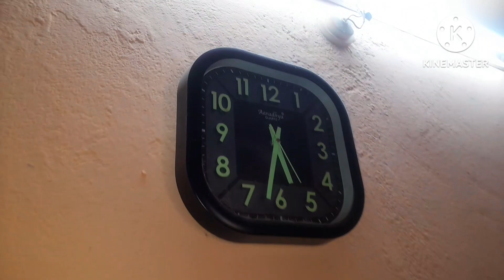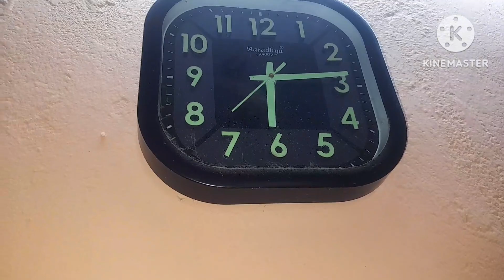Ramzan 10rd and 11rd Roza mubarak 🤲please subscribe🙏 my channel and support me sayeed Fatima video